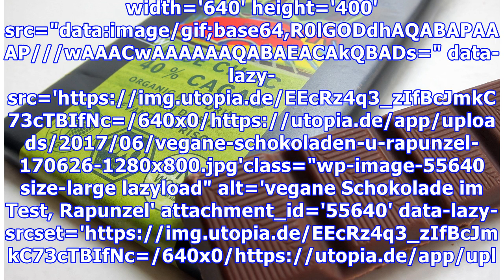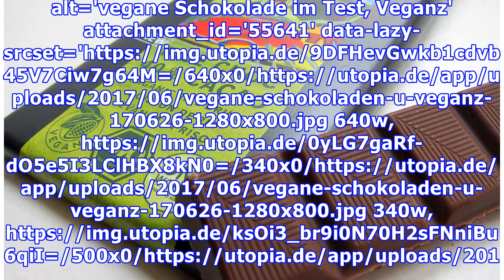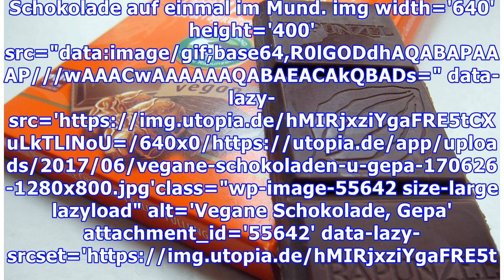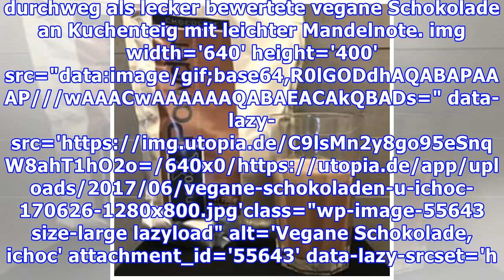Vegane Schokolade im Test: von übersüßt bis vollmundig schokoladig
Auch Veganer müssen auf Schokolade nicht verzichten: Mittlerweile gibt es viele vegane Produkte auf dem Markt. Wir haben uns quer durch die Regale gegessen und neun Schokoladen getestet, die keine Zutaten tierischen Ursprungs enthalten.  Vegane Schokoladen enthalten statt der tierischen Kuhmilch oft pflanzliche Milch beziehungsweise Siruppulver aus Reis, Mandeln oder Soja. Bitterschokoladen ab ein...